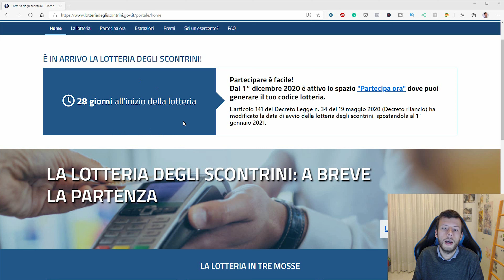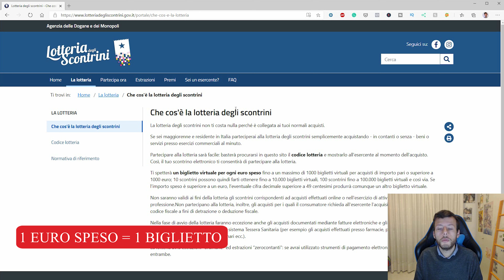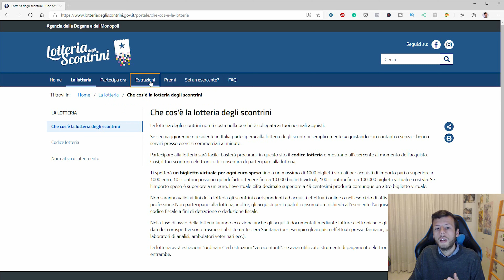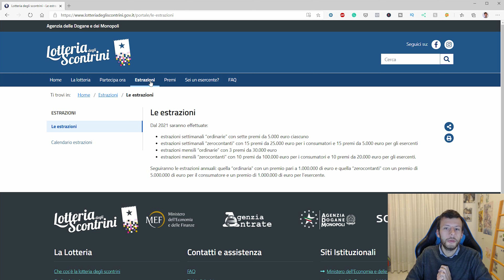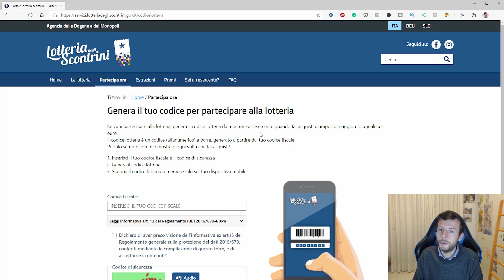Lotteria degli Scontrini - Come Funziona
--- CARTE CONSIGLIATE ---
➤ Richiedi HYPE Next e ricevi 20€ di Buono Amazon con il codice AMAZON20

Lo Stato ha appena varato il piano "Italia Cashless" per promuovere i pagamenti digitali combattendo diffusione del Covid ed evasione fiscale.

Lo fa con due importanti iniziative: la Lotteria degli Scontrini e il piano cashback.

In questo video parliamo della lotteria degli scontrini che permette di partecipare semplicemente scaricando un codice dal sito dell'Agenzia delle Dogane e dei Monopoli e presentandolo in fase di pagamento all'esercente.

Più pagamenti si fanno, più possibilità ci sono di vincere, specie se vengono fatti in digitale.